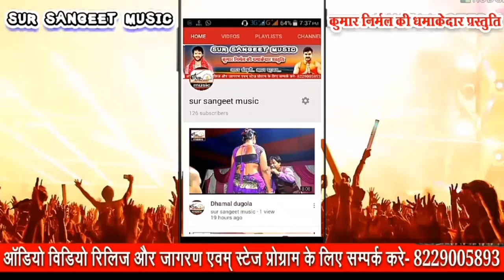बेवफाई _सांग 2020 आपको रूला देगा, हर जख्म पर लीखल रही तोहर नाम हो, Singer Akhilesh aag hit song